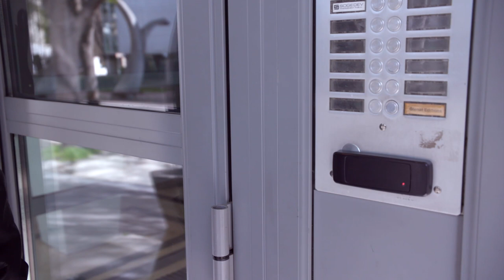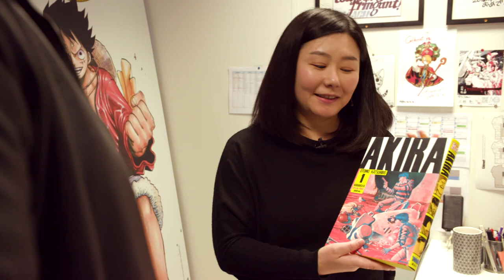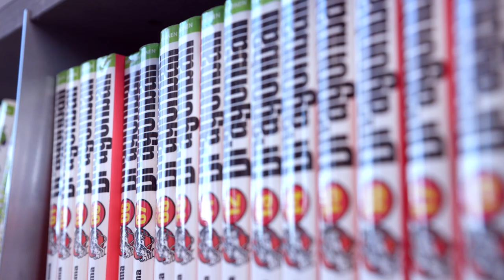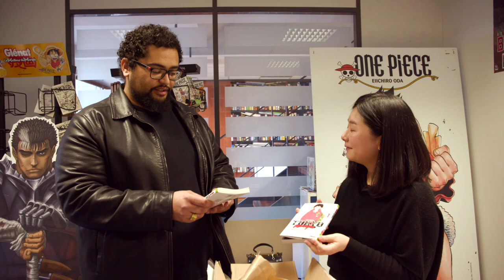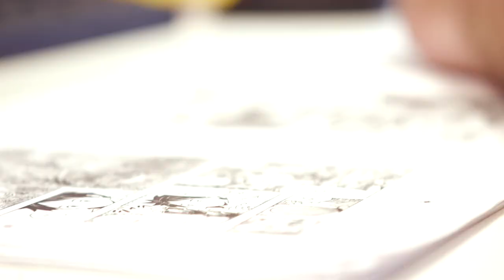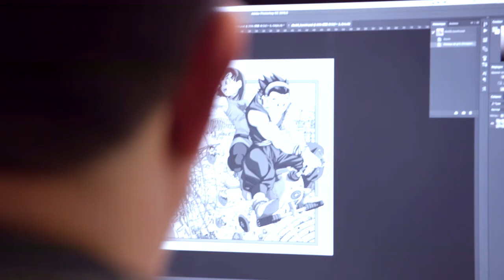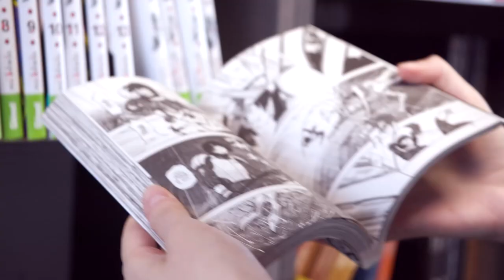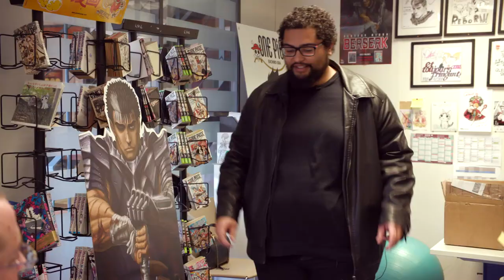GLENAT: L' EDITEUR HISTORIQUE DU MANGA EN FRANCE - MENU MANGA H.S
COMMANDEZ DIRTY COSMOS !